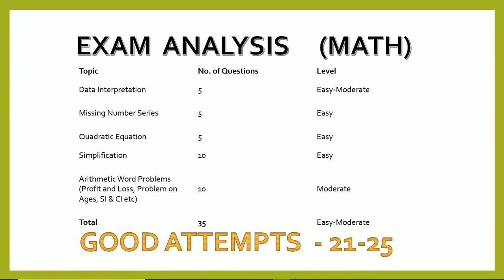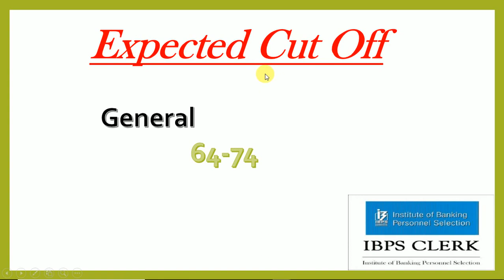IBPS CLERK 2018 MOST EXPECTED CUT OFF